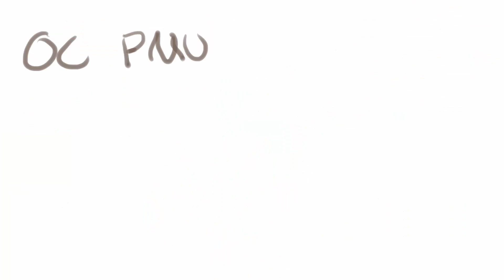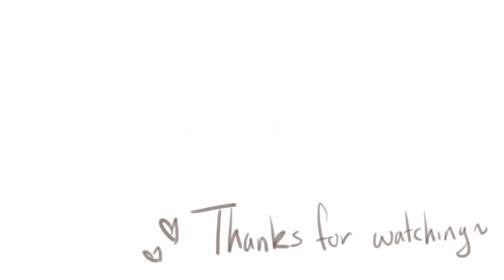Ultimately - OC PMV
Song -
 Ultimately - Khai Dreams

Just some casual.. stuff